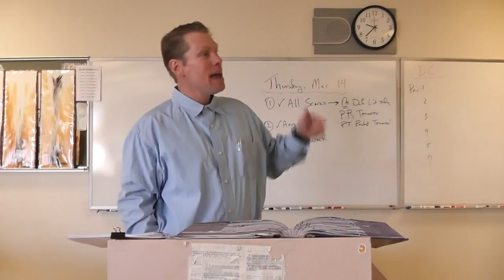AP, Rime, 2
Dr. McGee continues his lectures on Rime of the Ancient Mariner